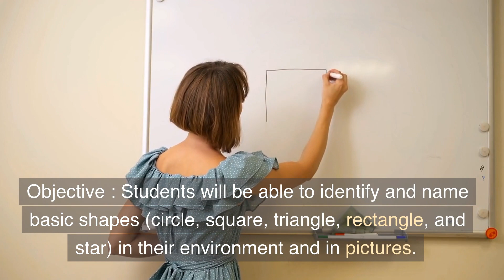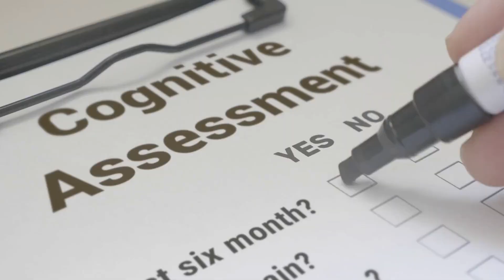Shapes For Kindergarten Lesson Plan | How To Teach Kindergarten Kids Shapes In The Classroom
Watch and learn Shapes For Kindergarten Lesson Plan | How To Teach Kindergarten Kids Shapes In The Classroom.
Here is a sample lesson plan for teaching shapes to kindergarten students:

Objective: Students will be able to identify and name basic shapes (circle, square, triangle, rectangle, and star) in their environment and in pictures.

Materials:
-Shape flashcards
-Shape cutouts
-A shape matching worksheet
-A large circle, square, triangle, rectangle, and star cutouts

Introduction:
-Show students the shape flashcards and have them name each shape as you hold them up.
-Have students find shapes in the classroom (e.g. the clock is a circle, the door is a rectangle).

Activity 1: Shape matching worksheet
-Pass out the shape matching worksheet and have students color and match the pictures to the corresponding shapes.

Activity 2: Large shape cutouts
-Show students the large shape cutouts and have them name each shape.
-Have students come up to the front of the class and place the shape cutouts in the correct spot on a poster or board.

Closure:
-Have students sit in a circle and review the names of the shapes.
-Ask students to give examples of things they found in the classroom that are a certain shape.

Assessment:

Observe students during the activities and during the review to see if they are able to correctly identify and name the basic shapes.
Collect the shape matching worksheets and review them for accuracy.
Note: You can also include different shapes as you progress, and you can incorporate games, songs, and rhymes to make it more fun.